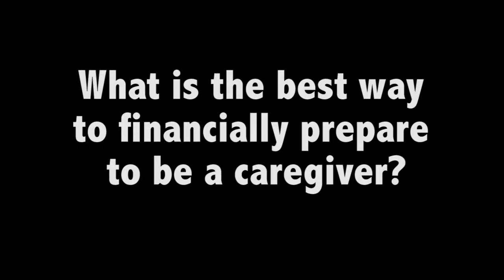Ken Dychtwald Interview IPT Forum 2018 | When I'm 65